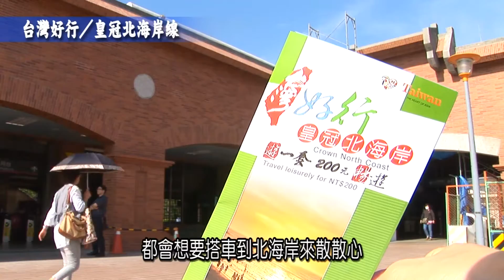【Chihiro's True Love Story on North-Coast】※本影片榮獲「《2014幸福北海岸&樂活觀音山》短片徴件」第1名!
【Chihiro's True Love Story on North-Coast】※本影片榮獲「《2014幸福北海岸&樂活觀音山》『心浪漫、情溫暖、愛樂活』短片徴件」第1名!